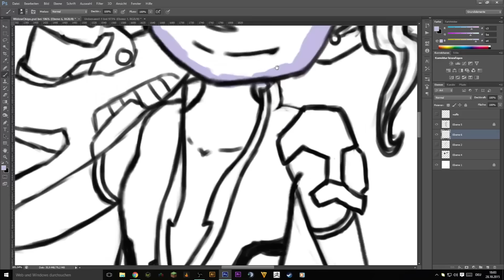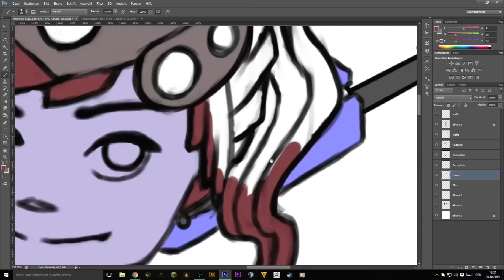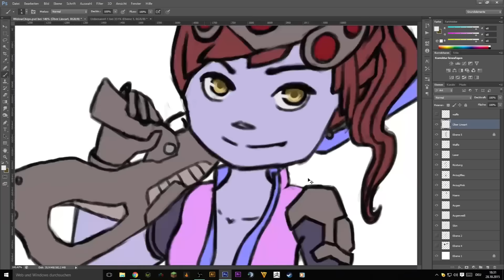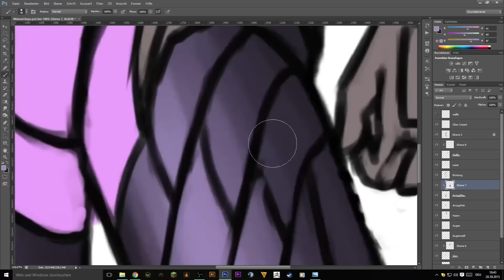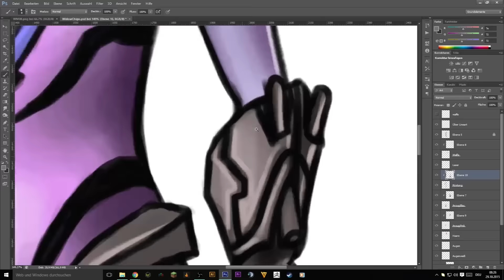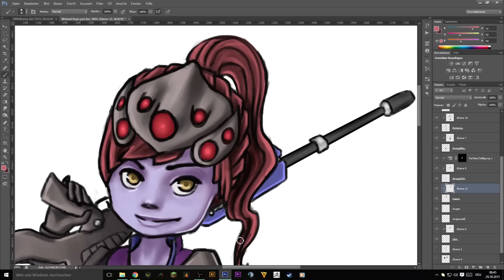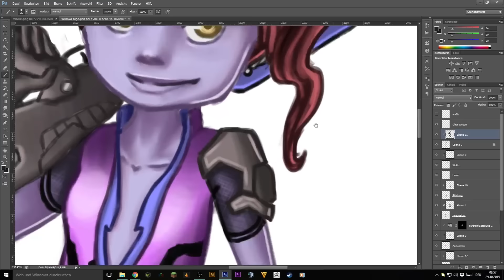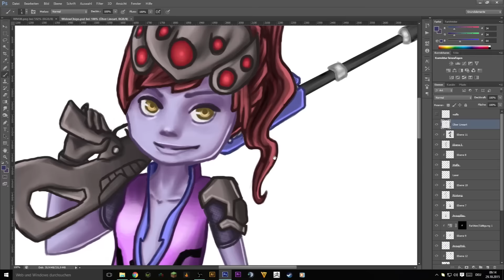Chigo Widowmaker - Speed Painting by Chigocraft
Benutzte Tool/ Used tools:
► Photoshop CS6
► Wacom Bamboo CTH-470 Pen & Touch

► Musicpool by Allyance Network